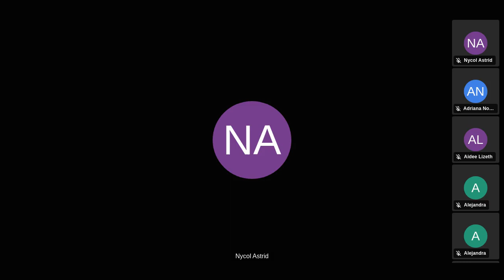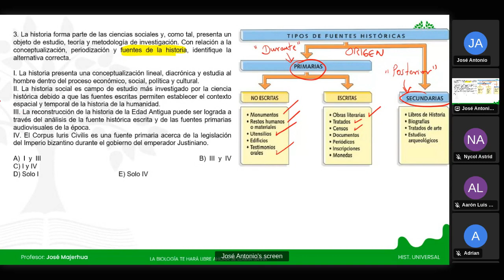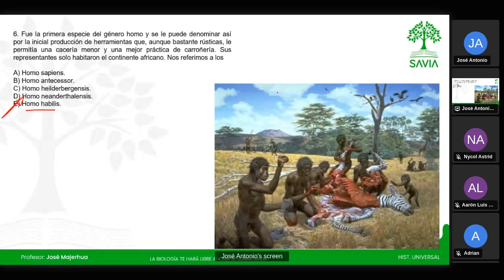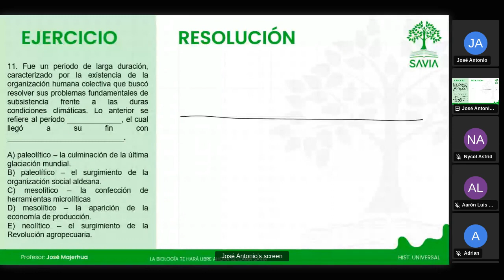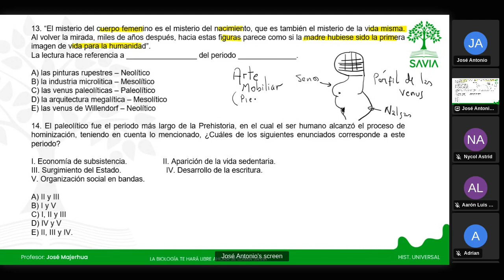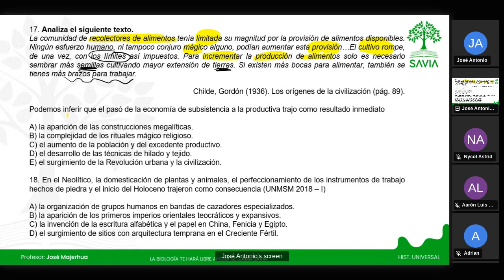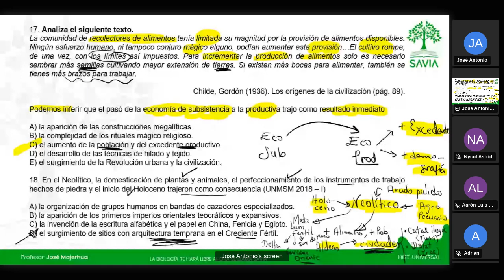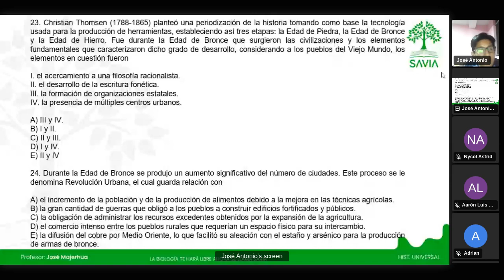Historia Universal - Semana 1 - San Marcos Ciclo 2023 - CICLO REPASO